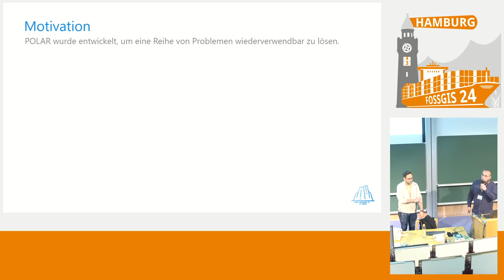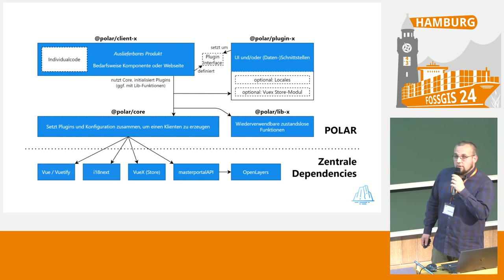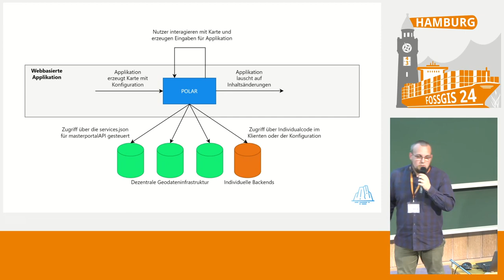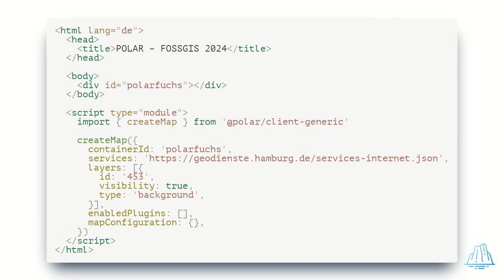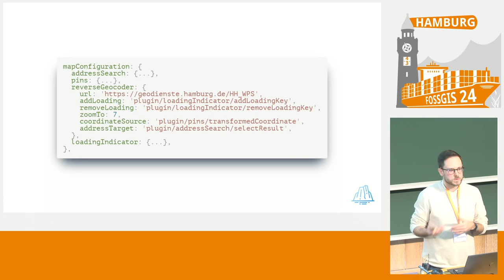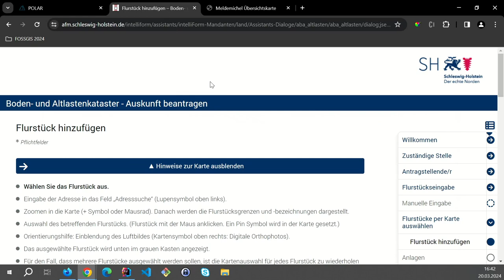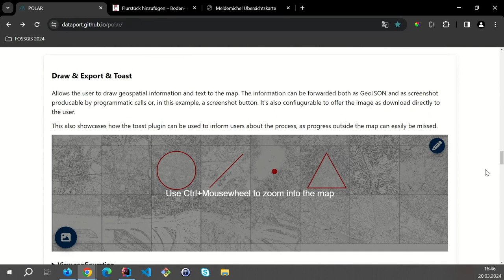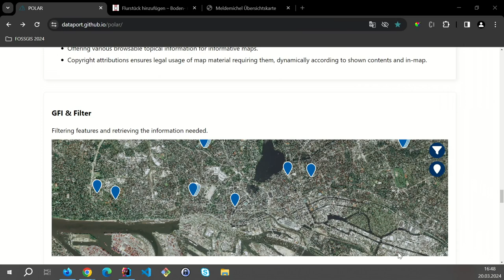FOSSGIS 2024 POLAR - Vollkonfigurierbare, pluginbasierte Kartenklienten für bürgernahe Anwendungen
Die Paketbibliothek POLAR wurde Ende 2023 als Open-Source-Projekt auf GitHub veröffentlicht. Basierend auf OpenLayers und unter Verwendung von Vue werden verschiedenste wiederverwendbare Funktionalitäten publiziert, welche gemeinsam als Kartenklient für zahlreiche Anwendungsgebiete im Einsatz sind.
So verwenden Bürger bereits heute POLAR, u. a. im Meldemichel Hamburg, im Denkmalinformationssystem SH, und in einer Vielzahl von Antragssystemen deutscher Behörden.

Die Paketbibliothek [POLAR] ist darauf ausgelegt, dass aus einem Core- und diversen Plugin-Paketen ein Kartenklient zusammengesteckt wird, der bereits einen Großteil der Anforderungen abdeckt. Für generische Anwendungsfälle kann auch ein generischer Klient genutzt werden, der dann nur noch über Konfiguration auf die Situation angepasst wird.

Der Fokus liegt allerdings auf Erweiterbarkeit: Da Klienten oft noch einsatzspezifische "kleine Details" benötigen, können sowohl eigene Plugins ergänzt, als auch spezifischer Klientencode geschrieben werden, um diese Lücken zu füllen. So sind wiederkehrende Anforderungen wie Zeichenfunktion, Geolokalisierung, Addresssuche, Pin-Funktion, uvw. bereits erledigt – sowie weitere einsatzspezifische Details schnell ergänzt.

Der Klient kann als Ganzseitenapplikation verwendet werden, ist aber als Komponente konzipiert. Hierzu wird er stets in einem ShadowDOM gerendert, um Style-Konflikte mit einer umliegenden Applikation zu vermeiden. Zugleich wird eine Datenschnittstelle angeboten, um Daten leicht ein- und ausgeben zu können. Die Kartenapplikation funktioniert dann "wie ein Input-Element" für ein umgreifendes Formular. Dazu gehören Verwendbarkeit auf mobilen Geräten wie auch ein möglichst hoher Grad an Barrierearmut zu den Grundsätzen.

Im Falle des [Denkmalinformationssystems SH] kann der Kartenklient benutzt werden, um die in SH dokumentierten Denkmäler einzusehen und weitere Informationen zu ihnen zu erhalten. Im [Hamburger Meldemichel] wiederum können Bürger Schäden an öffentlicher Infrastruktur sowohl einsehen als auch melden. Nachgelagerte Antragsprozesse ermöglichen so eine effiziente Bearbeitung der Schäden im öffentlichen Raum.

Pascal Röhling
Dennis Sen